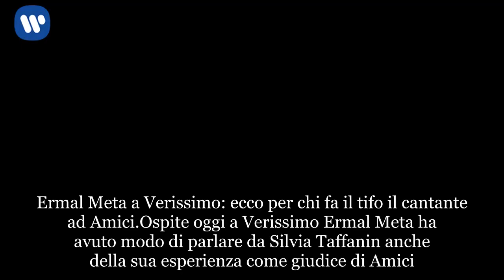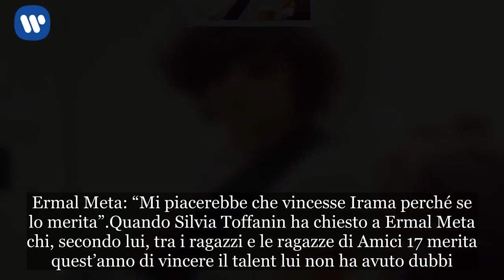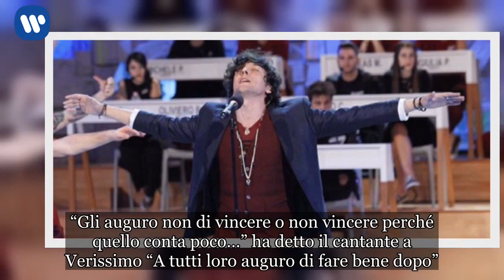Amici 17: ecco chi merita di vincere secondo Ermal Meta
Ermal Meta a Verissimo: ecco per chi fa il tifo il cantante ad Amici
Ospite oggi a Verissimo Ermal Meta ha avuto modo di parlare da Silvia Taffanin anche della sua esperienza come giudice di Amici. Quest’anno infatti il cantante è stato chiamato da Maria De Filippi ancora una volta a fare il giudice esterno all’interno del talent show, un programma che lui stesso ha definito “Una scuola di vita”. Come molti sanno, inoltre, Ermal in questa edizione ha trovato tra gli allievi della scuola un ragazzo con cui lui stesso ha condiviso il palco di Sanremo. Si tratta cioè di Irama, uno dei ragazzi della sezione canto più apprezzati dai telespettatori che da casa seguono la trasmissione e che, stando a quanto emerso, pare aver conquistato anche Ermal Meta.

Ermal Meta: “Mi piacerebbe che vincesse Irama perché se lo merita”
Quando Silvia Toffanin ha chiesto a Ermal Meta chi, secondo lui, tra i ragazzi e le ragazze di Amici 17 merita quest’anno di vincere il talent lui non ha avuto dubbi. “Mi piacerebbe che vincesse Irama perché se lo merita” ha infatti risposto il cantante “Mi piace molto lui, ha una sorta non di luce ma di buio in fondo agli occhi e quando uno ha qualcosa del genere dentro quello è tutto terreno fertile”.  A tutti gli allievi di Amici, inoltre, Ermal ha fatto poi il suo personale in bocca al lupo. “Gli auguro non di vincere o non vincere perché quello conta poco…” ha detto il cantante a Verissimo “A tutti loro auguro di fare bene dopo”.

Ermal Meta a Verissimo: il desiderio di diventare padre dopo la fine della storia con Silvia Notargiacomo
A Verissimo Ermal Meta ha parlato anche dei suoi progetti lavorativi, del suo rapporto con la musica e della sua vita privata. Un giorno vorrebbe diventare padre ma adesso, che dopo la fine della storia con Silvia Notargiacomo è tornato single, un figlio non è nei suoi progetti.